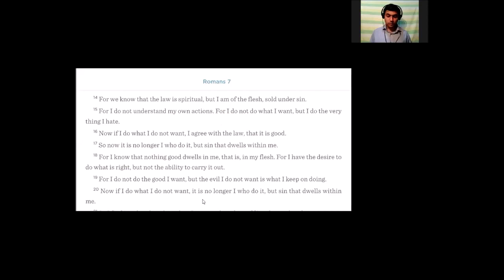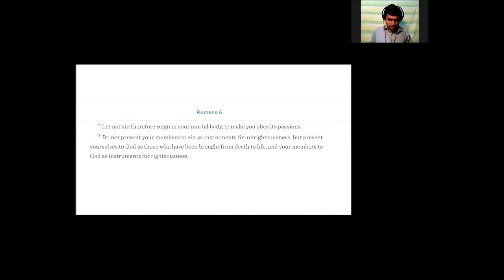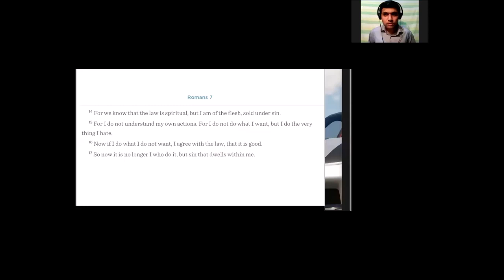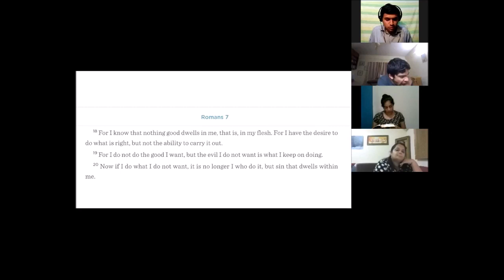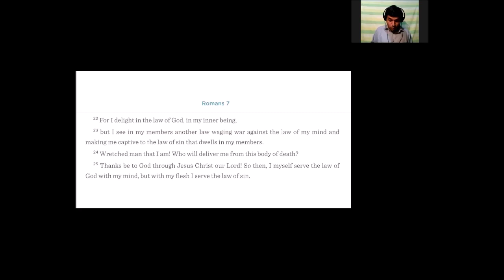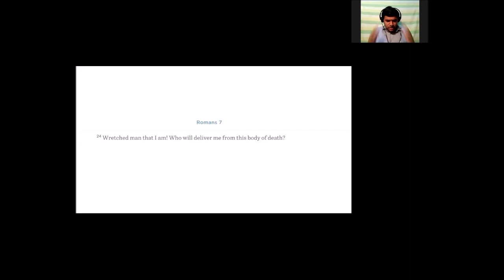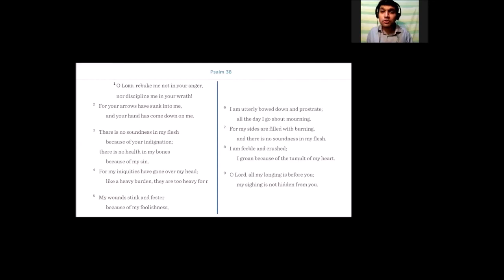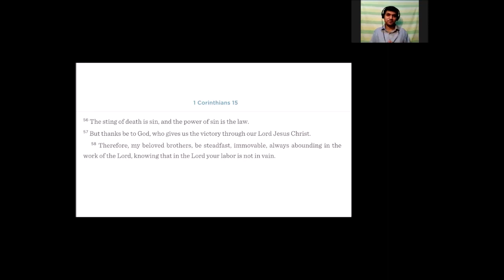Romans 7: 14-25 | Bible Study with LSQ